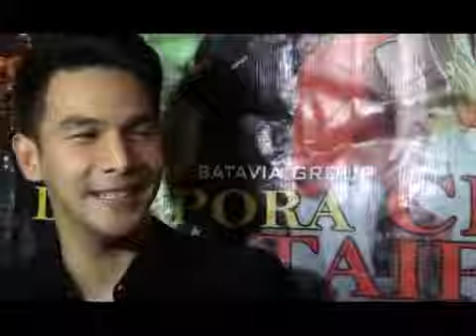Video Jonathan Frizzy Dikaruniai Anak Kembar